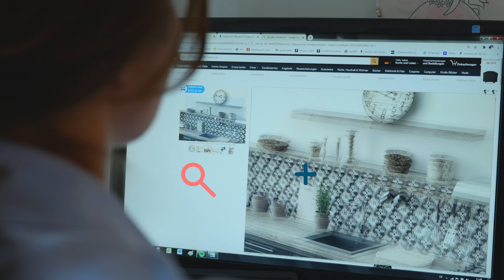Zur richtigen Zeit – Mama, Künstlerin, Wanduhr-Designerin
„Mama, warum machst du das nicht selbst?“ Gefragt, getan: Isabell Iven aus Hamburg hat aus dem Wunsch ihrer Tochter nach einer individuellen Wanduhr ein eigenes Business mithilfe von Amazon gemacht. Schaut mal rein